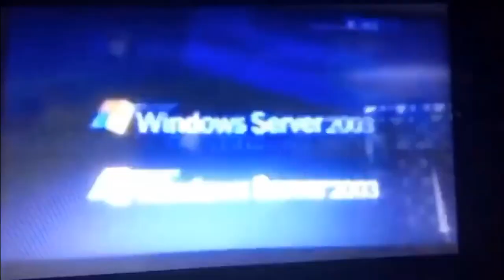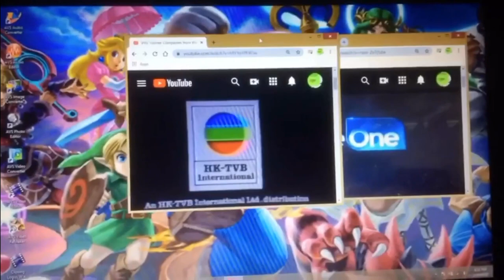Add a logo to destroy other logo (Round 125)